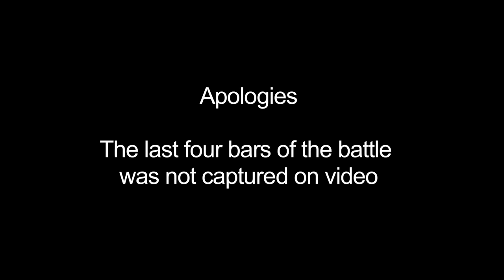DON'T FLOP - Lunar C & Matter Vs Eddie P & Frisko